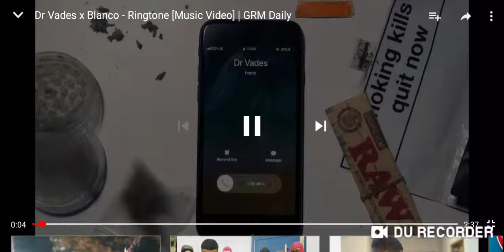Dr Vades x blanco ringtone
Mixtape madness pressplaymedia